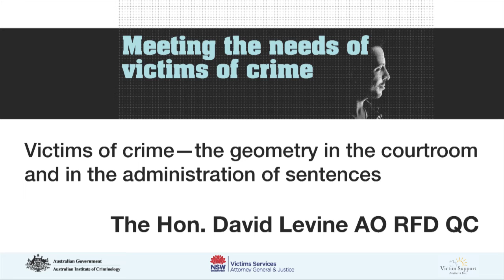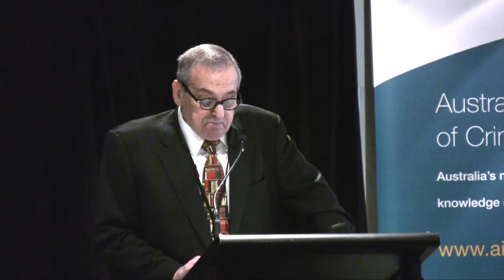The Hon. David Levine: Part 4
Victims of crime—the geometry in the courtroom and in the administration of sentences
Meeting the needs of victims of crime conference
18-19 May 2011